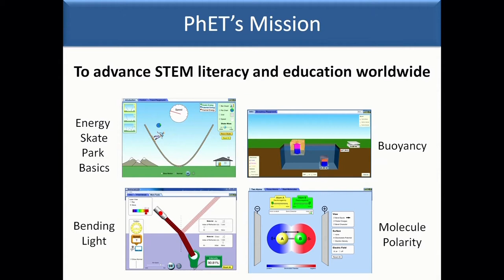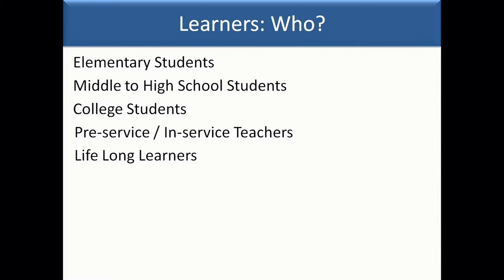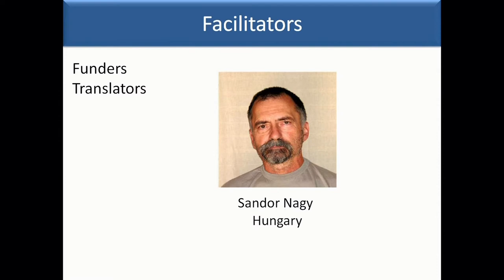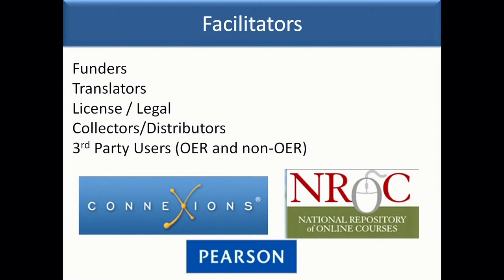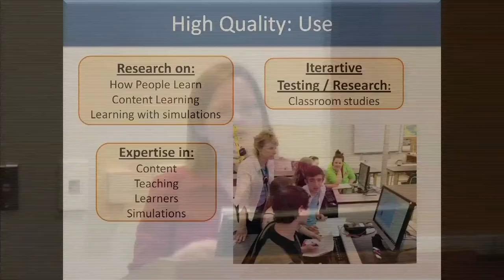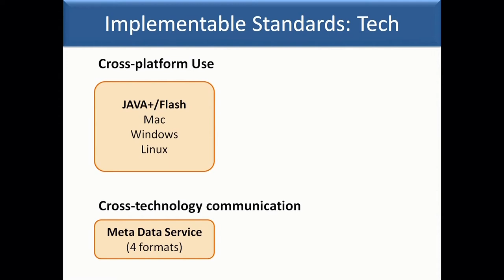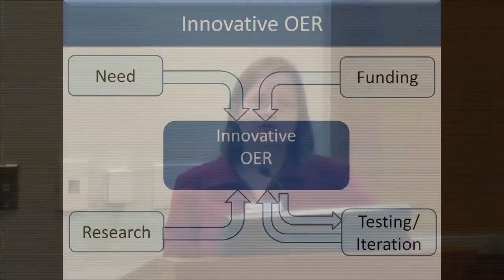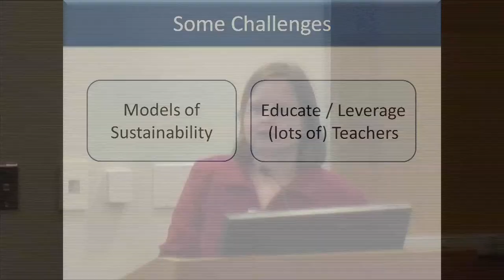Kathy Perkins on Domestic Uses of OER, Hewlett OER Grantees Meeting 2012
Kathy Perkins (PhET Interactive Simulations, University of Colorado Boulder) presents domestic case studies in OER implementation.

From the 2012 Hewlett OER Grantees Meeting, Wednesday, April 11, 2012.